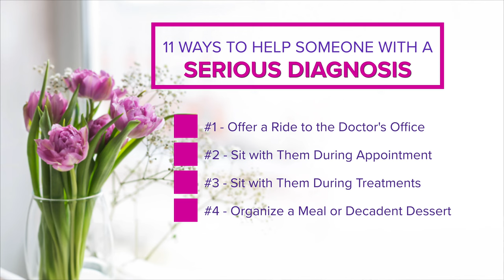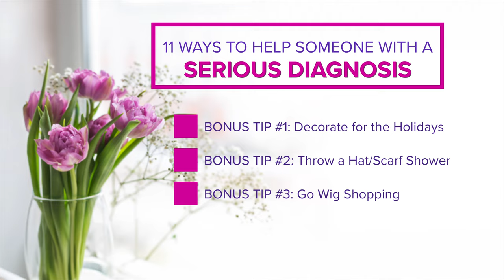11 Ways to Help Someone With a Serious Diagnosis (And What NOT To Do!)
Do you have a friend who has recently been diagnosed with a serious illness? It's time to put away the platitudes, and offer help in a meaningful way. KO and JO share what to do and what not to do when offering to help someone who is going through a life-threatening illness.

MISSION
Our mission at KOJO is to help you navigate the unique challenges and opportunities we face in life after 50, like caring for our parents.

CHAPTERS
00:00 Intro
02:16 #1
02:21 #2
02:54 #3
03:08 #4
03:42 #5
04:21 Bonus Tip #1
04:44 #6
05:04 #7
05:13 #8
05:29 #9
07:01 #10
07:19 Bonus Tip #2
07:49 Bonus Tip #3
08:04 #11

KOJO disclaims any control over, relationship with, or endorsement of views expressed by other YouTube users. The comments posted from viewers of this channel do not necessarily reflect the views of KOJO.  Links to other web pages may be included on this channel, but these links are not an endorsement of those pages and are provided only as a convenience.

CAMERAS
Main Camera - Sony FX3
B Camera - Sony A7C
Overhead Camera - Sony ZV1

LIGHTING
Godox UL150
Godox UL60
Aputure MC
Nanlite PavoTube 6C
GVM 1000D RGB

AUDIO
Sennheiser EW 100 G4 Lavalier
Sennheiser EW 100 G3 Lavalier
AKG747 Shotgun Condenser Mic
Scarlett 2i2 Audio Interface
Zoom 4HN
Blue Snowball

PhotoShop
Apple Motion
Envato Elements